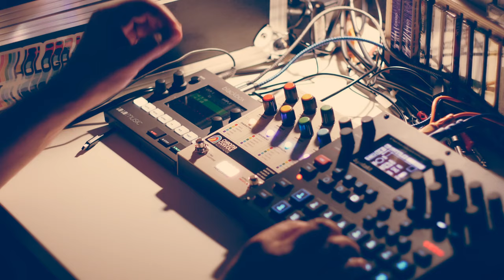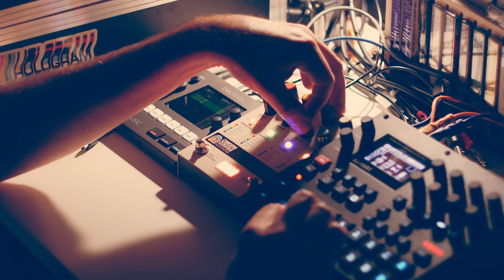chroma explore - syntakt part 1